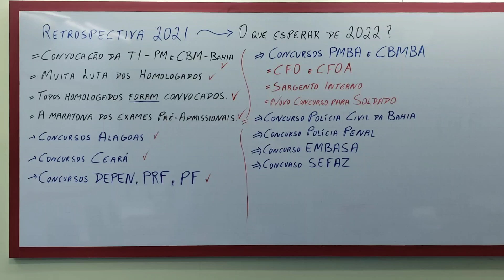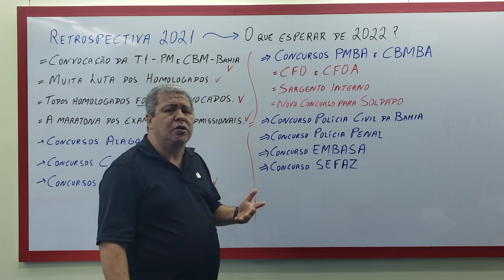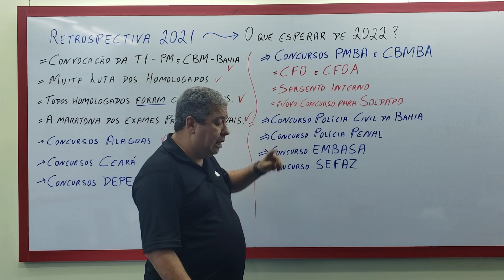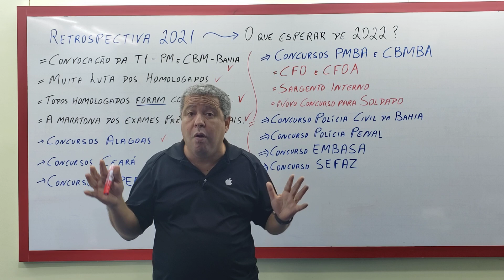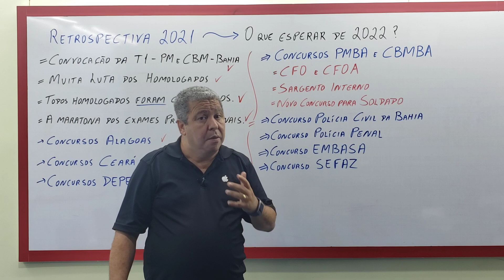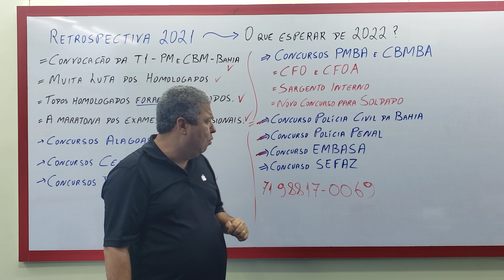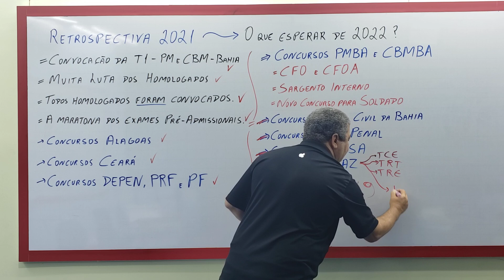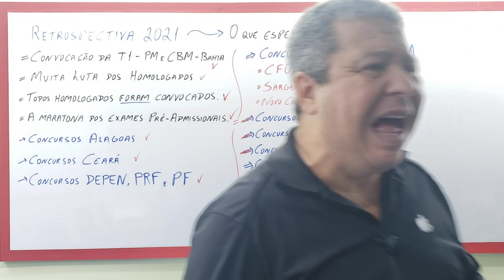CONCURSO PM-BA / CBM-BA 2019 - CONCURSOS NA BAHIA 2022 - PARTE 2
NENHUM GUERREIRO(A) ficará para trás.  JUNTOS SEMPRE

PENAFLIX.COM.BR
A CONVOCAÇÃO SAIU. - OBRIGADO SENHOR
- TODOS OS HOMOLOGADOS FORAM CONVOCADOS.
- Agora vamos correr atrás dos EXAMES PRÉ-ADMISSIONAIS

*APOIADORES DO PROFESSOR JUSSILVIO PENA*
CLIQUE AQUI E CONFIRME O SEU APOIO.

- ACREDITANDO QUE AINDA EXISTEM PESSOAS DO BEM.
- Em 2022 SEREMOS VITORIOSOS

* VENHA SE TORNAR UM SILDADO OU OFICIAL  DA PM/CBM - BAHIA

- EXCELENTE MATERIAL DIDÁTICO (Módulos, gramática, livro de Matemática, listas extras + Material PENAFLIX em PDF.)
** CADASTRE-SE JÁ e comece a desfrutar da nossa plataforma**

* * VAMOS TOMAR TODAS AS VAGAS * *

Preparadas pelos melhores e mais experientes professores na área de preparação para os concursos de SD PMBA, CFO PMBA, PCBA, PMCE, CFO PMCE e PCCE.